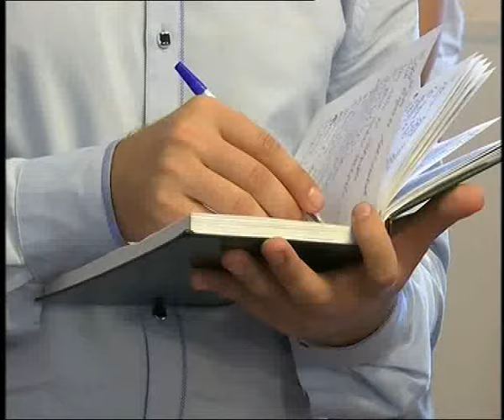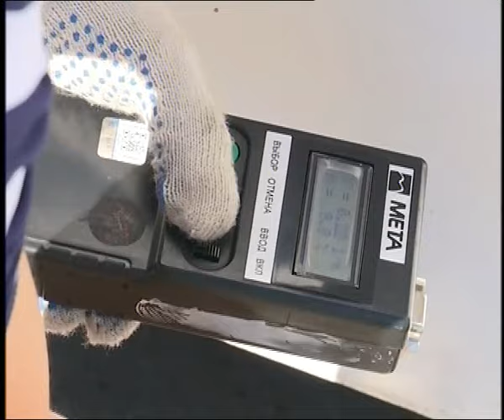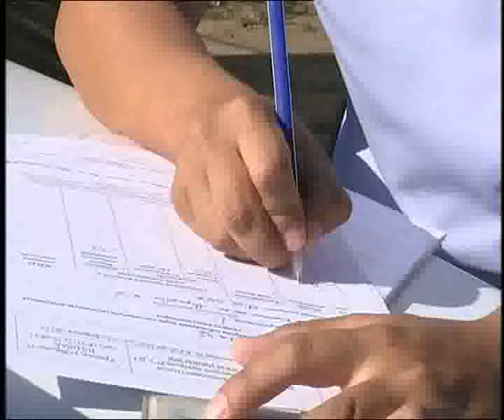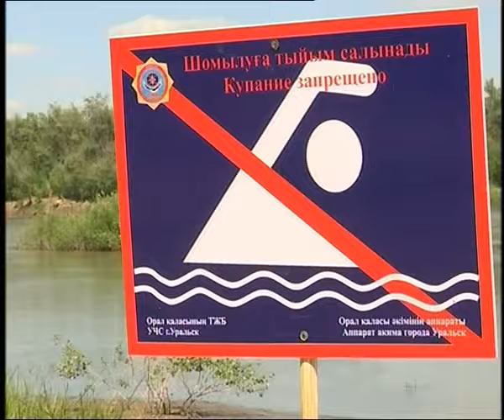Дневные новости в 16:00 (выпуск от 01.07.2016)